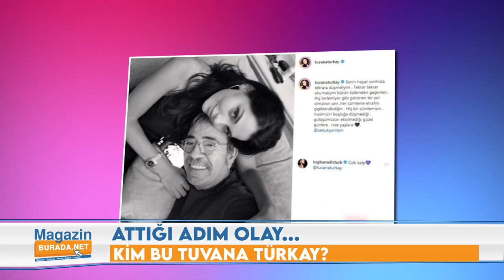Kim Bu Tuvana Türkay? | O Bir Estetik Mucizesi mi?